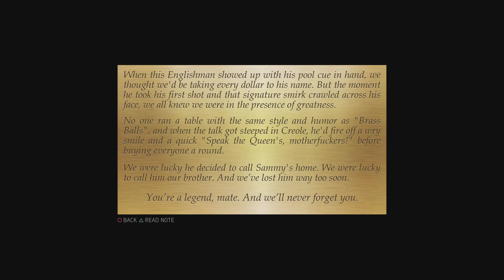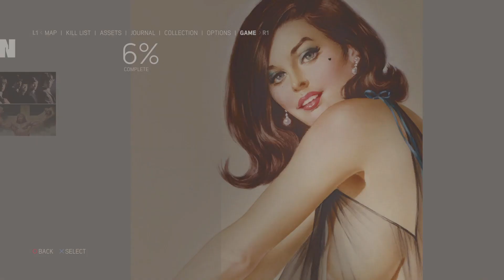Mafia III: Definitive Edition